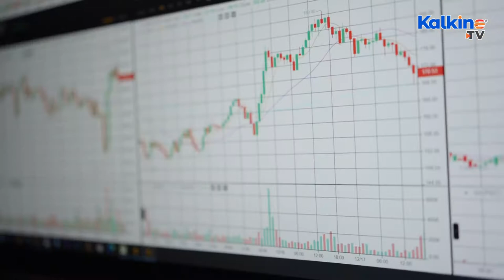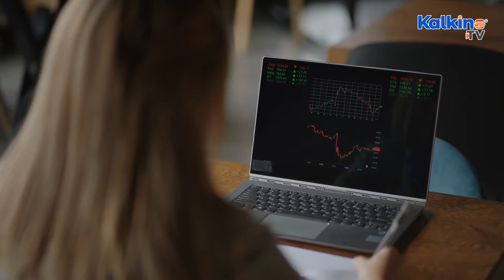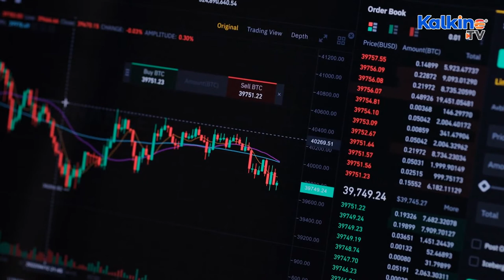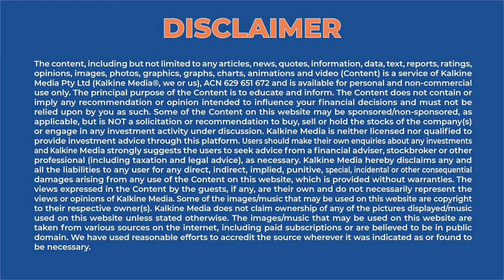What Makes Augur (REP) Crypto Special?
Augur (REP), short for Reputation, is a cryptocurrency that stands out in the ever-expanding world of blockchain and decentralized finance (DeFi). It is more than just a digital asset; Augur is a decentralized prediction market platform designed to harness the wisdom of the crowd for forecasting future events. In this article, we will explore the unique features and characteristics that make Augur crypto special and why it has garnered attention in the crypto space.

Decentralized Prediction Markets:
Augur introduces the concept of decentralized prediction markets, allowing users to create and participate in markets on a wide range of topics, from politics and sports to finance and entertainment. Unlike traditional prediction markets, Augur operates without a central authority, making it resistant to censorship and manipulation.

Real-World Forecasting:
Augur encourages participants to make predictions on real-world events, thereby tapping into collective intelligence. Users can stake their REP tokens to report on the outcomes of events, ensuring that the platform remains accurate and reliable. This real-world forecasting capability has practical applications in risk assessment, insurance, and decision-making.

Incentivized Reporting:
Augur employs a unique mechanism to incentivize accurate reporting. Users who hold REP tokens are required to report on the outcomes of events honestly. If they provide accurate reports, they receive rewards in the form of fees from market participants. However, inaccurate reporting results in the loss of REP tokens as collateral. This system aligns the interests of token holders with the platform's accuracy.

Open-Source and Community-Driven:
Augur is an open-source project, fostering collaboration and contributions from the crypto community. Its decentralized nature means that decisions about the platform's future are made collectively by the community. This transparency and inclusivity enhance trust and accountability.

Global Access:
Augur is accessible to users worldwide, regardless of geographic location or jurisdiction. This global reach allows people from diverse backgrounds to participate in prediction markets and benefit from the platform's forecasting capabilities.

Trustless Smart Contracts:
Augur's prediction markets are powered by smart contracts on the Ethereum blockchain, ensuring trustless and secure transactions. The use of blockchain technology eliminates the need for intermediaries, reducing costs and enhancing transparency.

Potential for Disruptive Impact:
The decentralized prediction market concept introduced by Augur has the potential to disrupt traditional industries. It can provide more accurate forecasts for insurance companies, political analysts, and risk assessors. Augur's impact extends beyond the crypto space into real-world applications.

Conclusion:

Augur (REP) stands out in the cryptocurrency landscape for its innovative approach to decentralized prediction markets and real-world forecasting. Its decentralized, community-driven nature, incentivized reporting, and global accessibility make it a unique and promising project. As blockchain technology continues to evolve, Augur's potential to revolutionize industries and enhance decision-making through the wisdom of the crowd makes it a special and noteworthy cryptocurrency in the DeFi ecosystem.